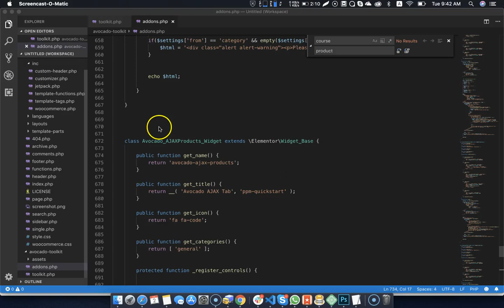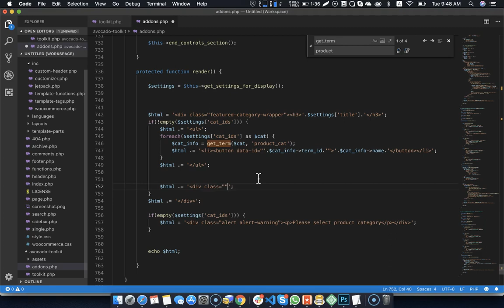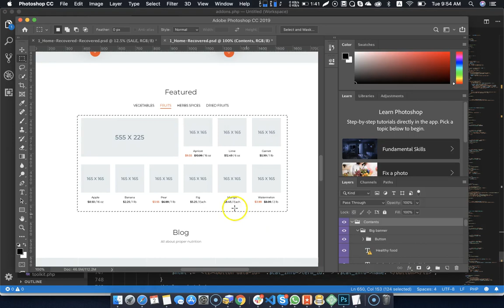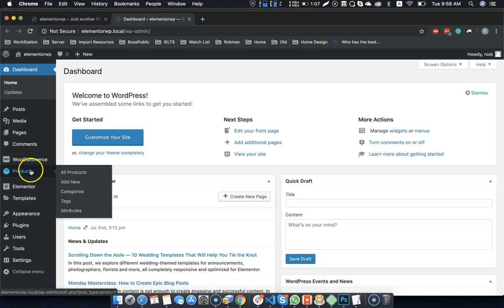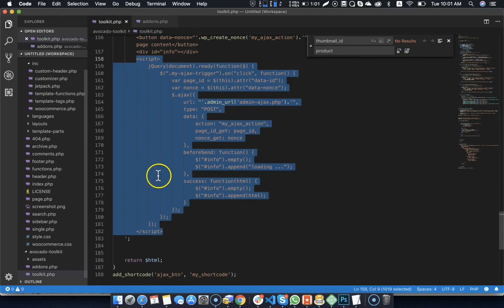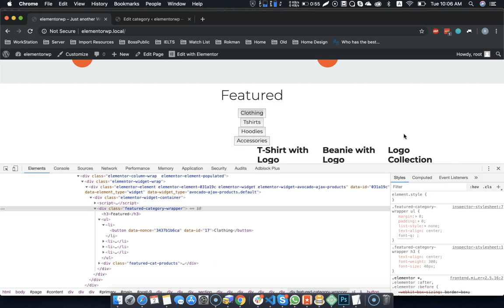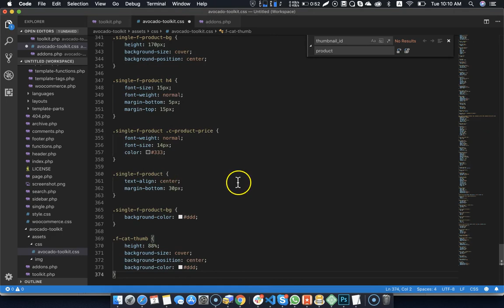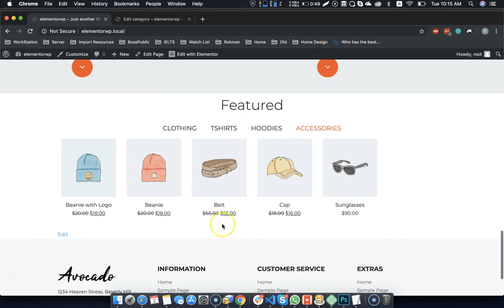WooCommerce theme development | Bangla tutorial | With Elementor | Class 13